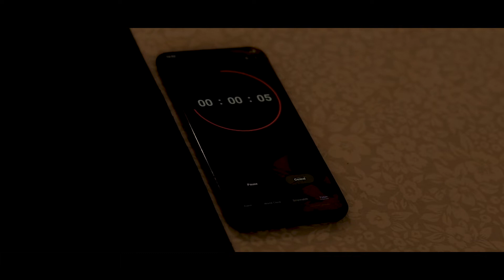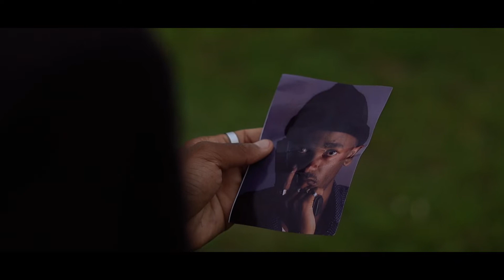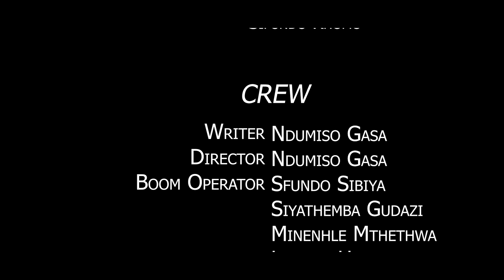Loan-Shark Episode 04 - Finale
New Mini Series by Gasa Films, please watch and enjoy.

Music
WIN by SIM (Prod by Ice Cream)